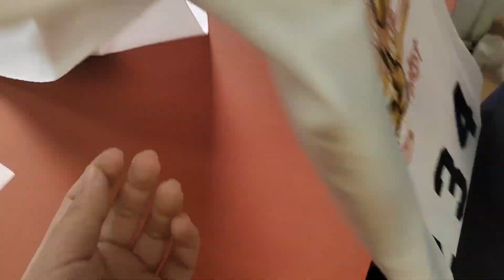2023 New Style of Chameleon DTF film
This video shows a new style of chameleon DTF film
The size is 60cm*100/roll
It's the new arrival of DTF Film with a chameleon color, different eagles will change color, and the design is very cool.
*Jianhua Science and Technology Park, 335 Zhenxing Road, Zhushan, Dongcheng District, Dongguan City, Guangdong Province, China